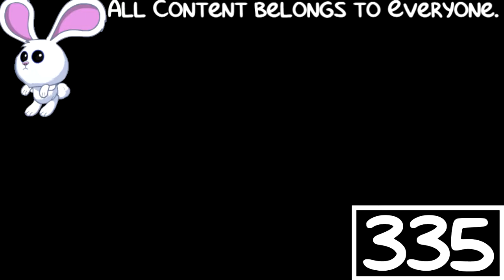(REQUESTED) Not Sure What I Did To Caillou Does Omegle And Gets Grounded